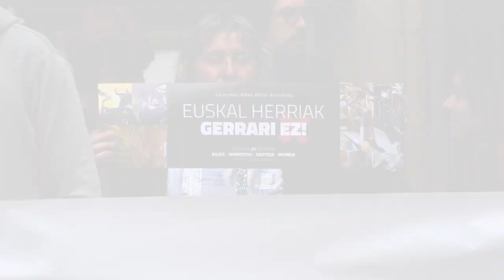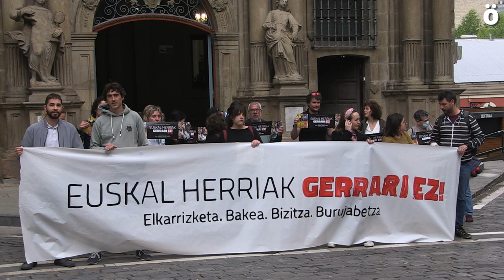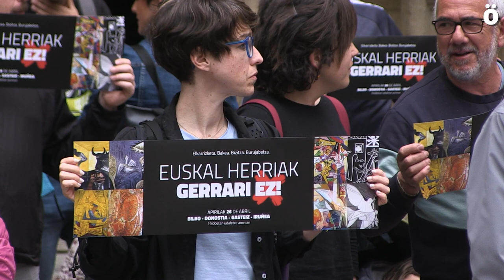Gernika bonbardaketaren 85 urteurrenean Ukraniako gerra gelditzea eskatu dute Iruñean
"Euskal Herriak gerrari ez! Elkarrizketa, bakea, bizitza, burujabetza" lelopean mobilizazioak egin dira gaur Euskal Herriko hiriburuetan. Gernikaren bonbardaketaren 85. urteurrena gogoratu duten egunean, Ukraniako gerra gelditzeko eskaria lau haizetara zabaldu dute.